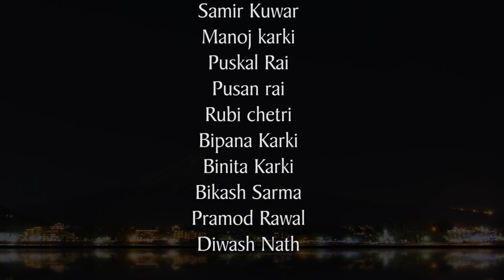Hema Rai अब प्रहरि || जङ्गलमा लुकेर गाजा खादै गर्दा प्रहरिले भेटेपछी केटाहरुको बिचल्ली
We are here with Short Movie Sivaratri Special Short Movie.

Artist
Hema rai
Romana  jerung
Sabin rai
Samir kuwar
Pusan rai
Puskal rai
Rubi chetrI
Bipana karki
Binita karki
Pramod rawal
Bikash shrma
Diwash nath
Manoj karki

direction/Camera/Edit: keshab rai

Special thanks
Muskan rai
Suman rai
Sanam rai
Bal kumar rai
यश च्यानल मा रहेको कुनै पनि भिडियो लाई (download) गरि अन्य कुनै पनि च्यानल मा (uplode) गरेमा नेपाल संविधान को दफा उप दफा बमोजिम को कडा भन्दा कडा कारबाही गरिन्ने छ |